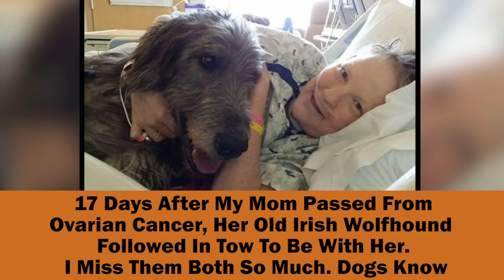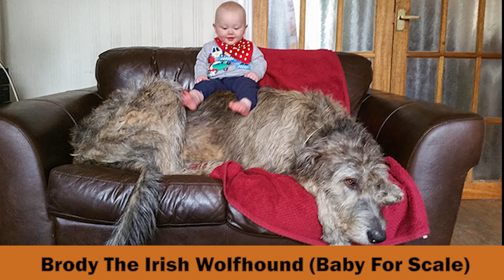50 Hilarious Photos Of Their Irish Wolfhounds, And It’s Crazy How Large They Are - funny humor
50 Hilarious Photos Of Their Irish Wolfhounds, And It’s Crazy How Large They Are - funny humor
❤️ Every day I work hard to create the best, latest videos for you to watch.